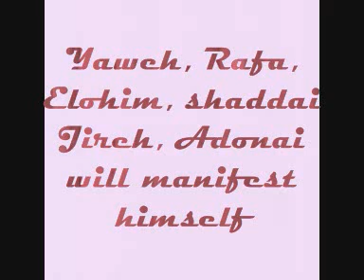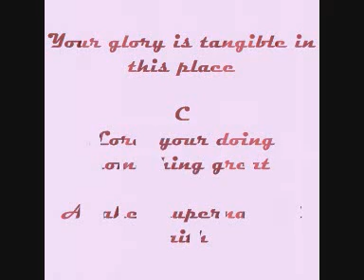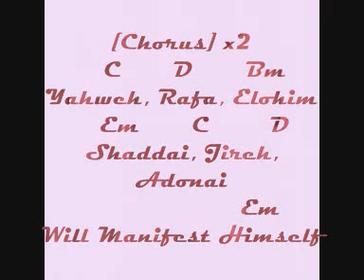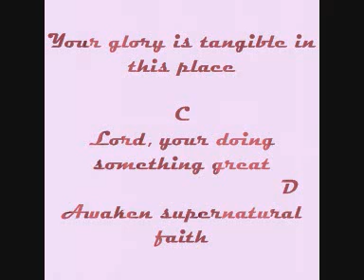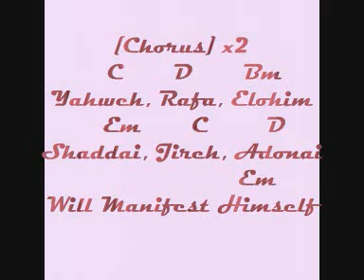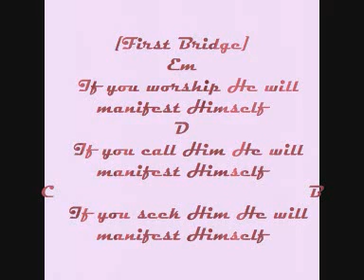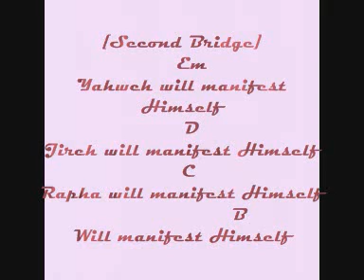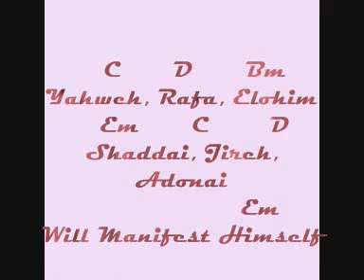YAHWEH WILL MANIFEST HIMSELF(COVER)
Esta hermosa canción es de @OASISMINISTRY